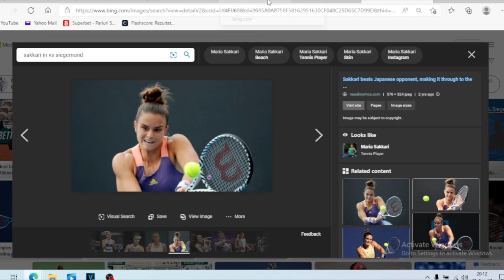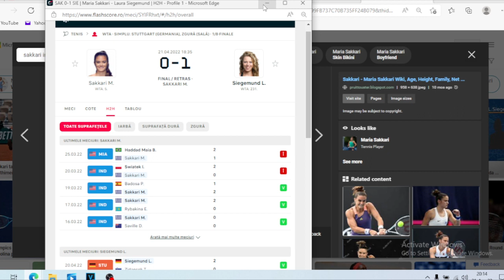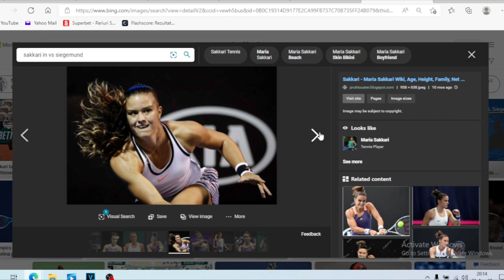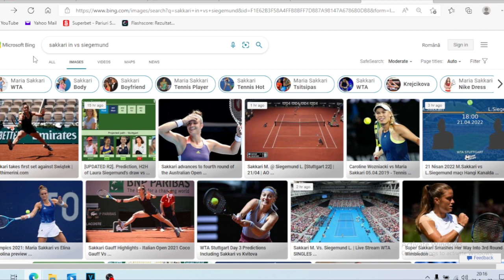Maria Sakkari retires in match vs Siegemund due to ilness